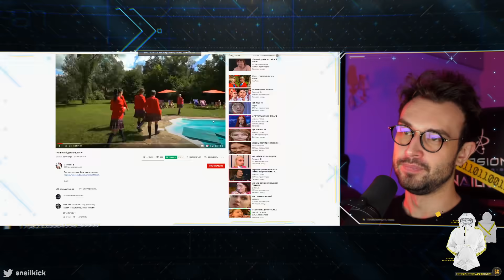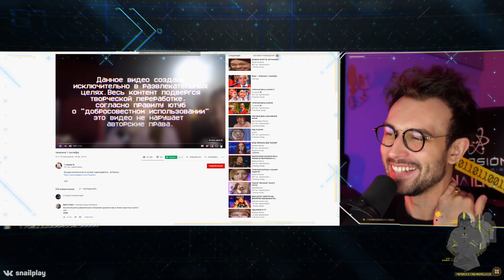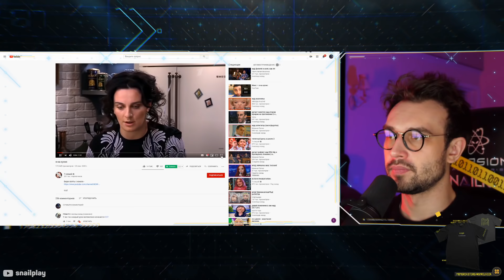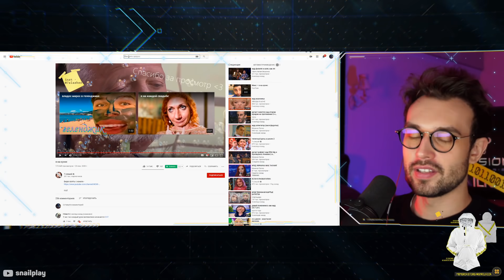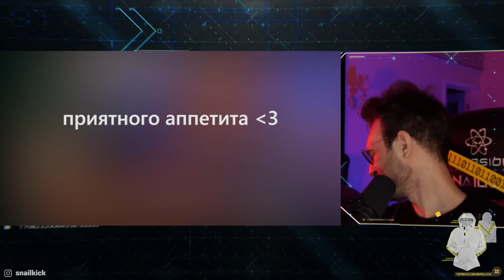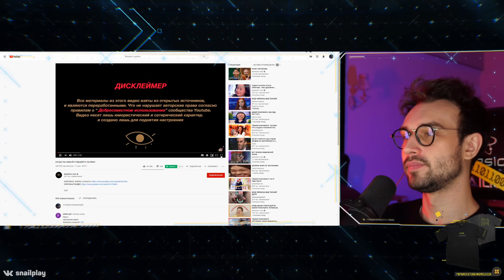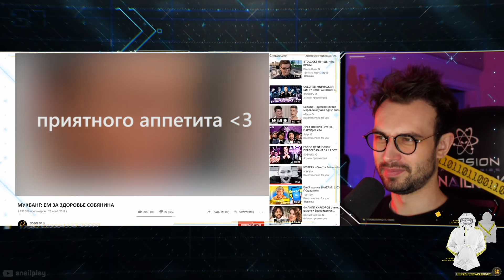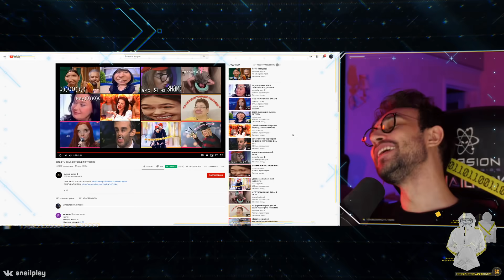😁 [SNAILKICK] Смотрит нарезки Форд боярд (7слешей)